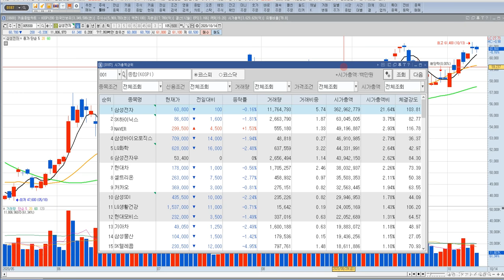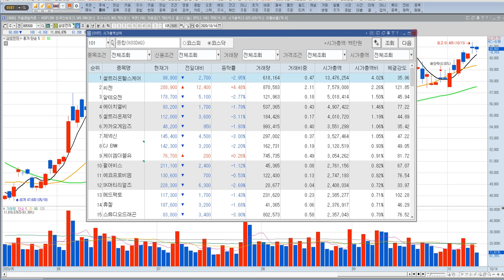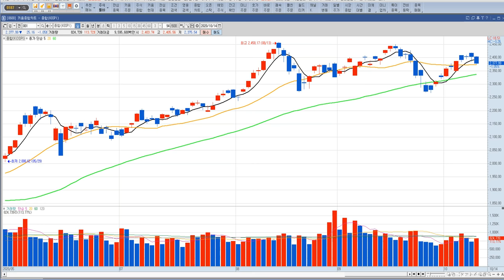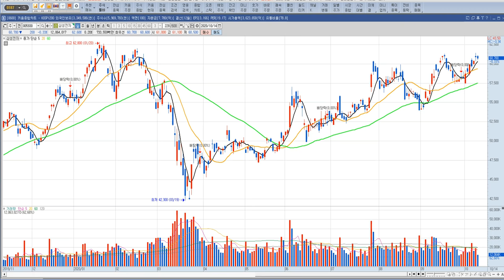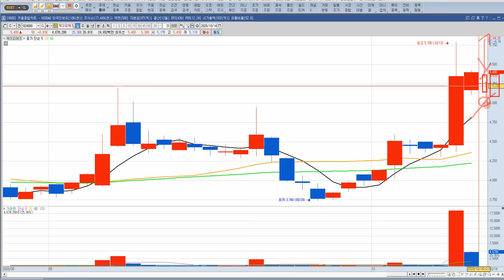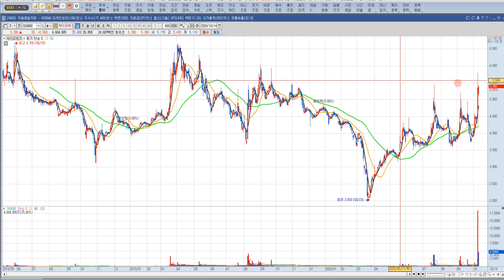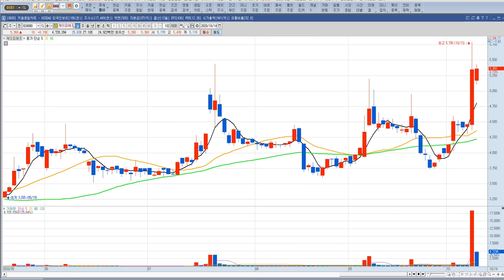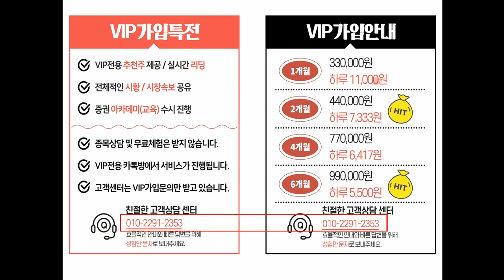삼성전자 주가, 실적 전망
삼성전자 주가 전망 영상입니다